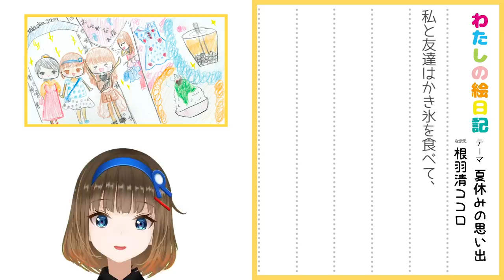夏休みの絵日記で、弟がぶっ壊れました。【たまーじゃん】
たまさん！ご紹介させていただきありがとうございました！
弟が好きすぎて困ってます！笑

▷たまさんのYouTubeはこちら！

▷たまさんのTwitterはこちら！